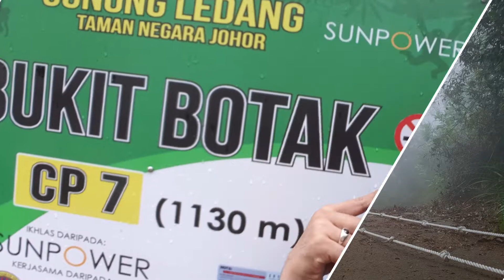Gunung Ledang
Hiking - ADV Travel